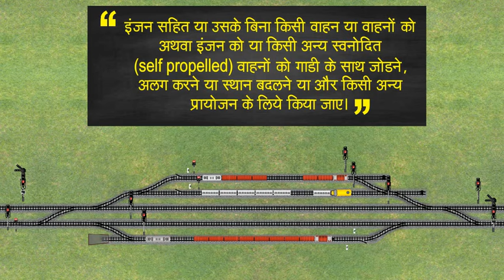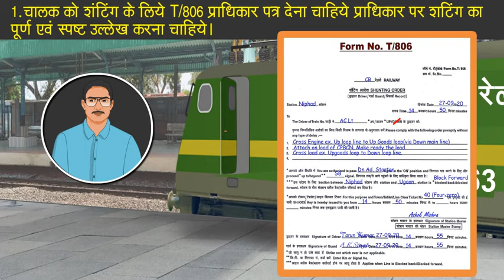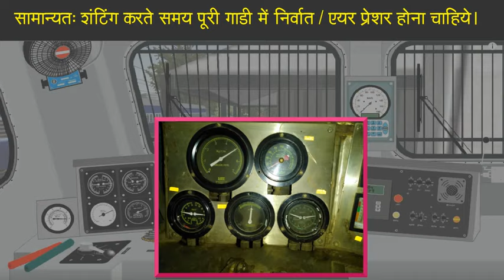Shunting in Indian Railways GR 5.13 | What is shunting? शंटिंग के सामान्य नियम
Download Railकक्षा -
For Registration - Click on Request to register..Fill in all the details.
After Registration plz do check LoginID & Password in your mailbox.
Select *Student* in the Login window, Copy n Paste ID & Password from the registered mailbox.
In this video Detail Rules of Shunting in Indian Railways are explained in Hindi.
These rules must be followed by Station Master, Guard, Loco Pilot, and Pointsman.
शंटिंग के सामान्य नियम GR 5.13
शंटिंग के नियम
ब्लॉक सेक्शन मे सहायता गाड़ी/सहायता इंजन भेजना Assisting Engine in Block Section